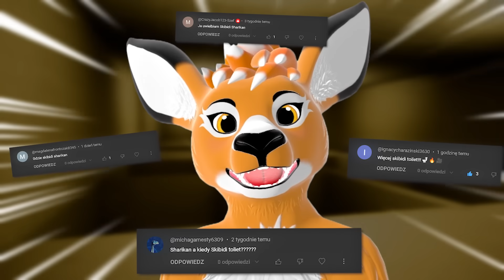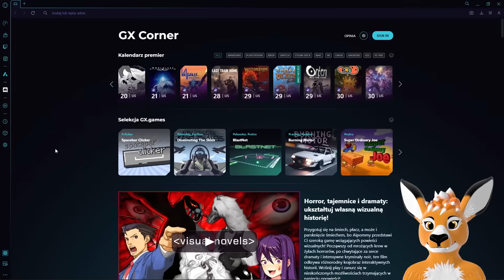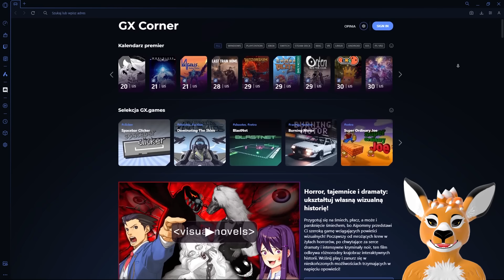NAJDZIWNIEJSZE BACKROOMS W JAKICH BYŁEM | SKIBIDI BACKROOMS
🔥POBIERZ SUPER PRZEGLĄDARKĘ🔥